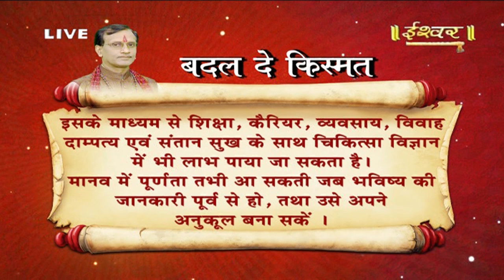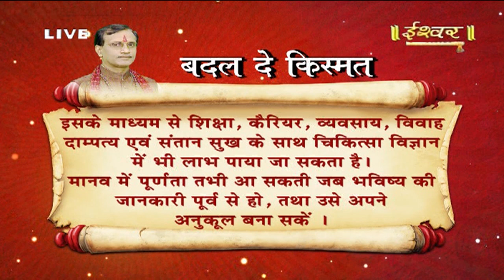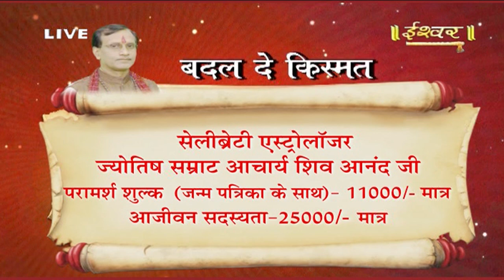BADAL DE KISMAT || 01-07-2021 || Acharya Shivanand ji | Ishwar Tv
Thanks.